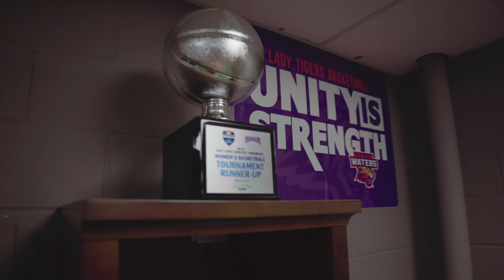2021-22 Edward Waters Women's Basketball Promo Video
Here is the full promo video for the 2021-22 edition of the Edward Waters Women's Basketball squad!